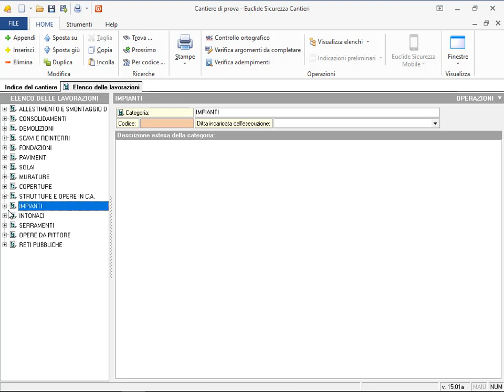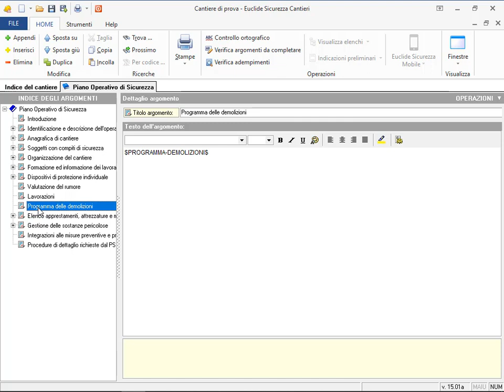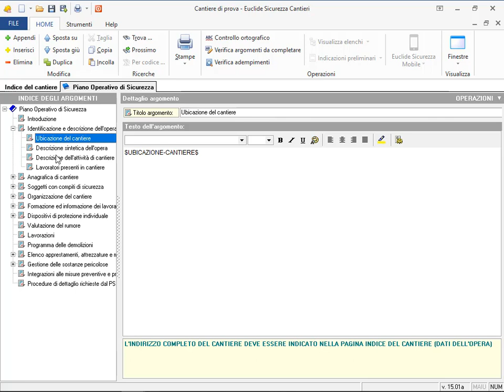Euclide Sicurezza Cantieri - Inserimento di un POS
In questo video esamineremo come creare un nuovo Piano Operativo di Sicurezza